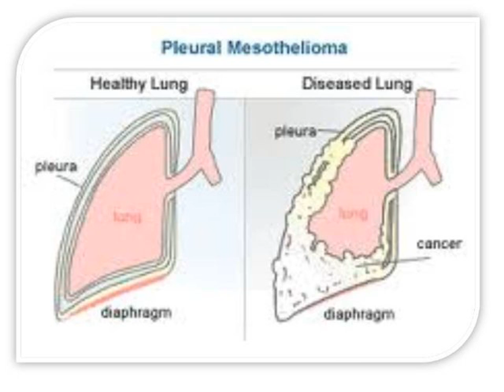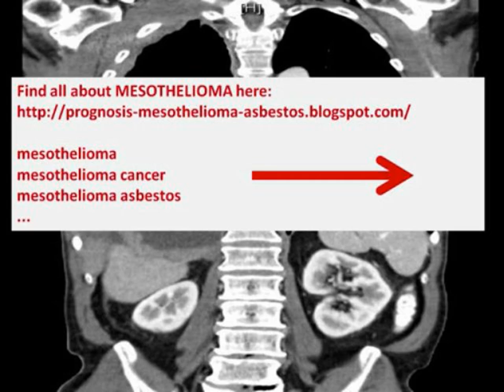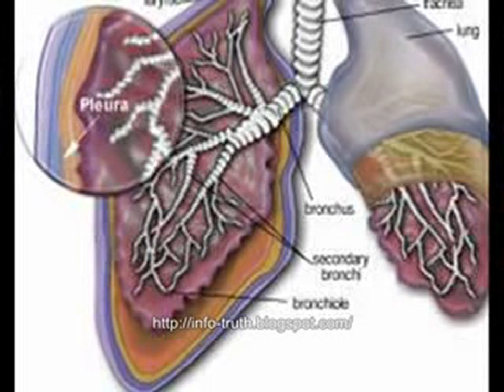Top 20 Popular Photo mesothelioma cancer center .